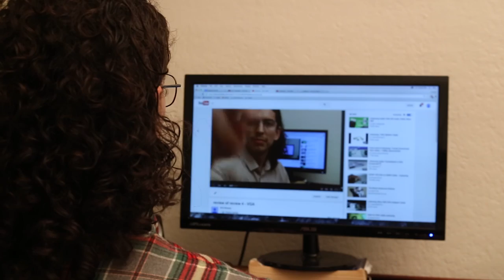review of review 3 - VGA cables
My review of review 3 of my unboxing video.